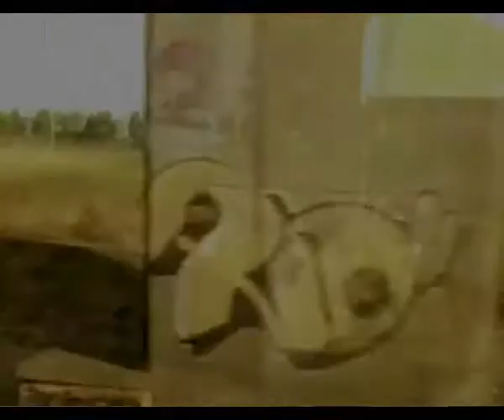Pattern Cutoff - Live @ De Illusie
Audio recording from last party @ De Illusie, 24 ARIL 2010 - mixed video compilation